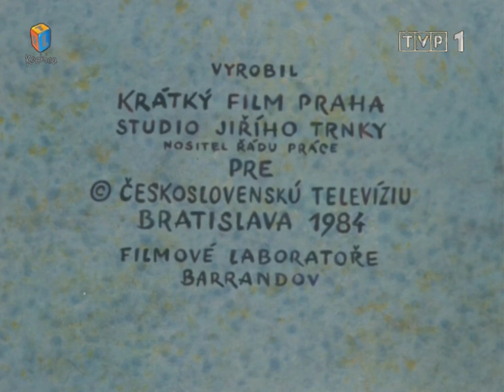Pat i Mat - Łyżwy (Ale co każdą scenę zmienia się master odcinka...)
Jak wiadomo istnieje aż 13 masterów tego samego odcinka Łyżwy.
Więc postanowiłem zrobić tą o to przeróbkę...

ps. kiedy zmienia się master odcinka razem z nim zmienia się też jakość dźwięku xD